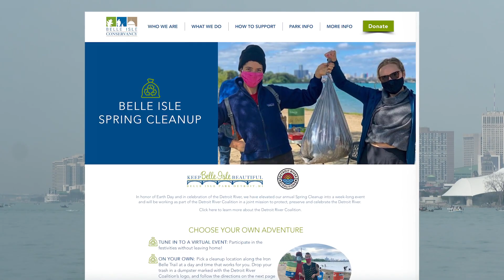Spring Cleaning with the Great Lakes Now Intern - Web Extra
Intern Brionne Davis helped produce a "video diary" for release on Earth Day in advance of the Spring Clean Up on Belle Isle in Detroit.

Brionne is interning with Great Lakes Now at Detroit Public Television and the Belle Isle Conservancy as part of the PBS Age of Nature initiative.